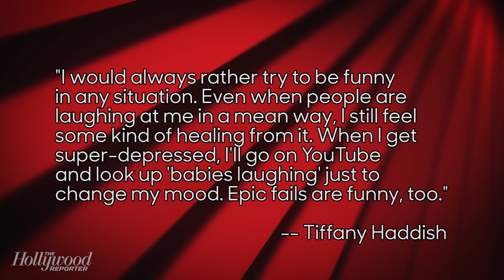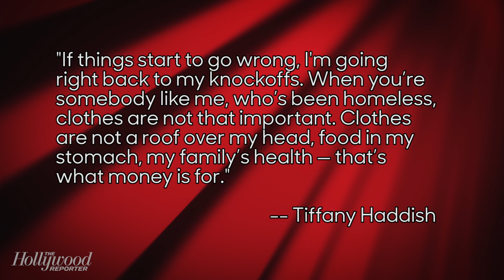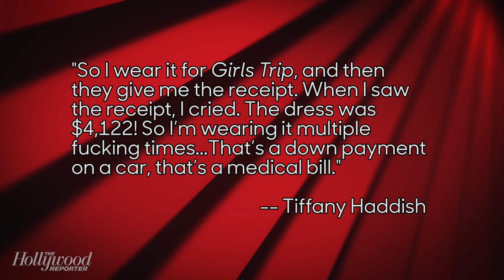Tiffany Haddish Talks 'Girls Trip' Oscars Snub | THR News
The actress reveals how she dealt with not being recognized by the Academy for her breakout performance in 2017's hit comedy.